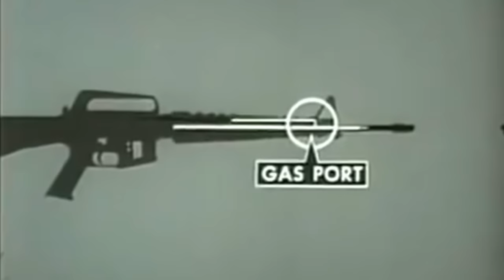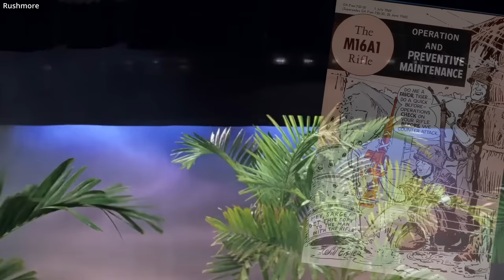The M16 and the Vietnam War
An overview of the M16 during the Vietnam War including it's feature in war movies.

Movies Featured:

We Were Soldiers 2002
Apocalypse Now 1979
Family Guy (Series)
Hamburger Hill 1987
The Green Berets 1968
Forest Gump 1994
Full Metal Jacket 1987
Danger Close: The Battle of Long Tan 2019
The Siege of Firebase Gloria 1989
Tropic Thunder 2008
Missing in Action 1984
Rushmore 1998
The Deer Hunter 1978
Platoon 1986
Uncommon Valor 1983
BAT *21 1988
American Dad (Series)